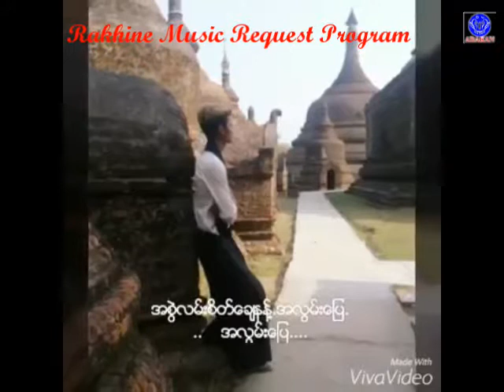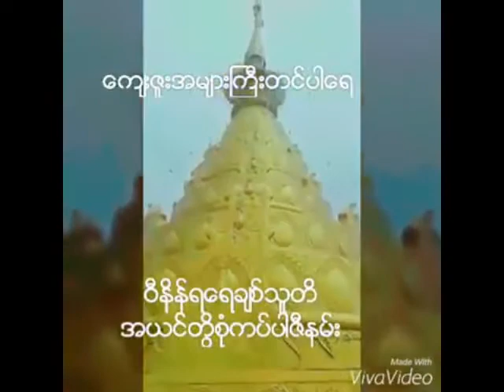အဝီးျပီးကားဂိတ္က ေစာင့္နိန္ေမ ေတးဆို ေဇယ်ာ ေတာင္းဆိုသူ ေအာင္စိုးလင္း ခ်စ္သူေခ် ျဖဴမၾကီးအတြက္